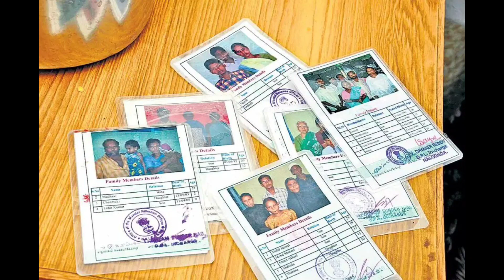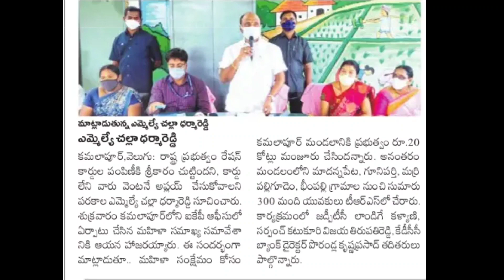కొత్త రేషన్ కార్డులకు అప్లై చేసుకోండి/Apply for new ration card in ts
కొత్త రేషన్ కార్డులకు అప్లై చేసుకోండి/Apply for new ration card in ts 2021

Apply new ration card 2021

Ration card telangana

Telangana ration card appl